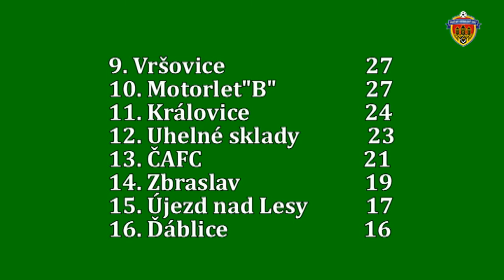Pražská teplárenská přebor mužů 2017/2018 20.kolo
Sestřih gólů 20.kolo z klubových kamer